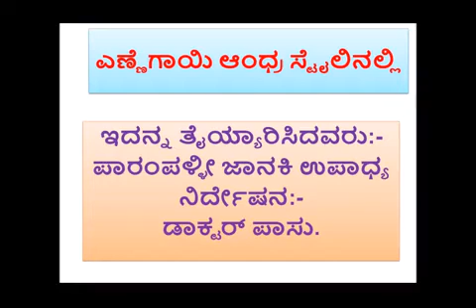ಎಣ್ಣೇ ಗಾಯಿ ಆಂಧ್ರ ಸ್ಟೈಲಿನಲ್ಲಿ ಮತ್ತು ಬೇಸಿದಂತಹ ಕಡಲೇ ಕಾಯಿ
ಆಂಧ್ರ ಎಣ್ಣೇ ಗಾಯಿ ಸ್ವಲ್ಪ ಮಟ್ಟಿಗೆ ಖಾರ ಹಾಗೂ ಎಣ್ಣೆಯ ಅಂಷ ಜಾಸ್ತಿ ಇರುತ್ತೆ.
ಇನ್ನು ಕಡಲೇ ಕಾಯಿ ನನ್ನ ಹೆಂಡತಿಯ ಪ್ರೀತಿಯ ವಸ್ತು, ಸಂಜೆಯ ಕಾಫಿಗಾಗಿ.